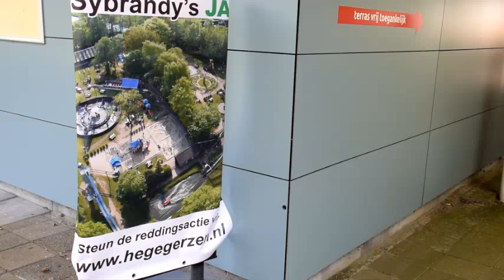open dag Sjerp Jaarsma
Sjerp Jaarsma had Maandag middag alle belangstellenden, politiek en pers uitgenodigd om uitleg te geven over zijn plannen om Sybrandy's Speelpark voort te zetten op Strandpaviljoen De Hege Gerzen, Zij werden onthaald op een nostalgische tour in de Gaasterland Expres.